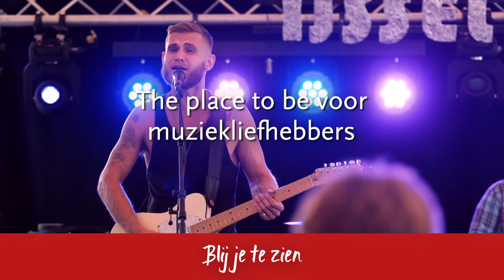Ontmoet elkaar tijdens het IJsselFestein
Het leukste nazomerfestival van IJsselstein en omstreken. Met een verrassend programma en muzikale ontmoetingen van nationaal en internationaal topniveau, helemaal gratis. Jazz, blues, soul, ballads, rock & veel meer. The place to be voor muziekliefhebbers. Met elkaar genieten van een middag/avond met muziek , food & drinks op een uniek stukje historisch IJsselstein.

Blij je te zien. Je ontmoet elkaar in IJsselstein